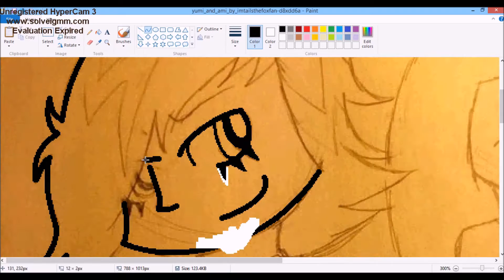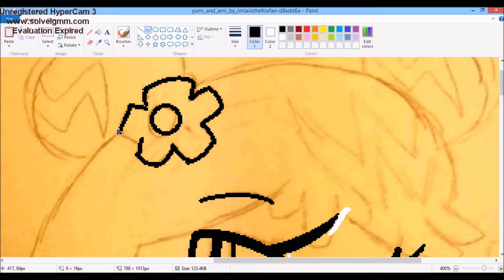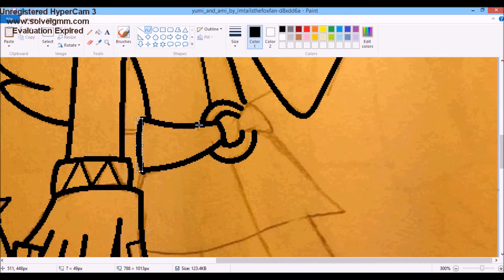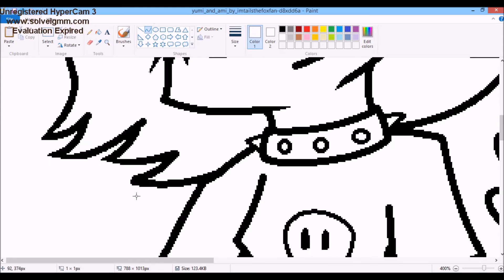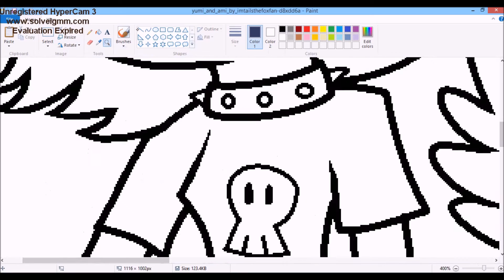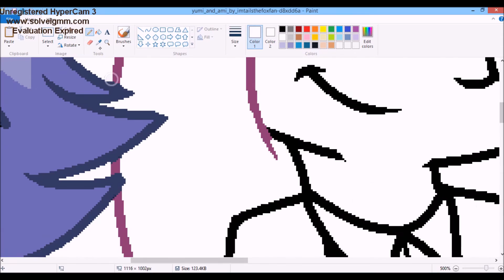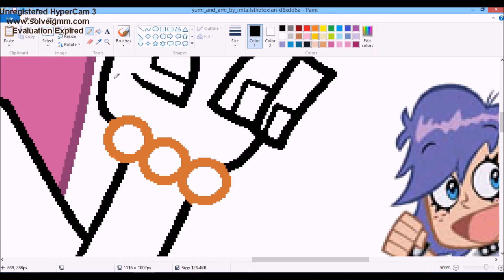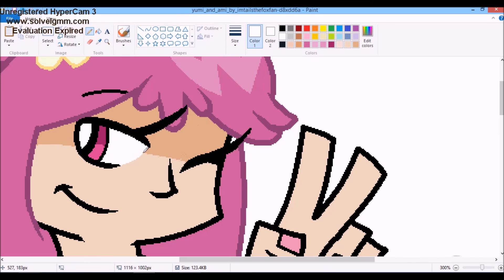HiHi Puffy Yumi and Ami speedpaint PASWG style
Song 1: Fallen Angel cover by Miku-chan
Song 2: Champion by Panty & Stocking album